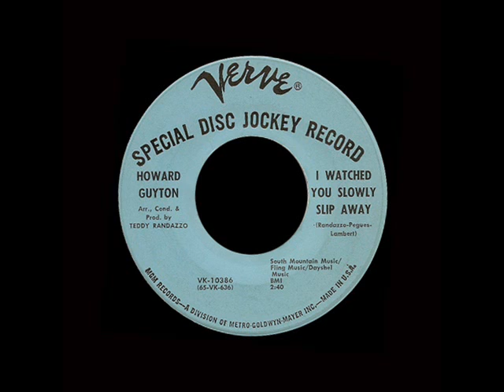Howard Guyton "I Watched You Slowly Slip Away"